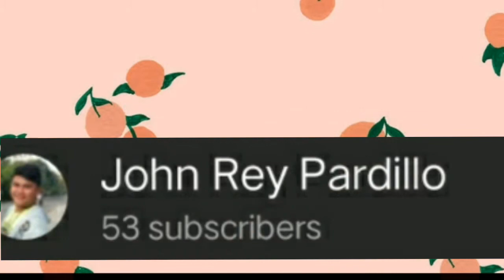12:51 Cover- Archilyn❤